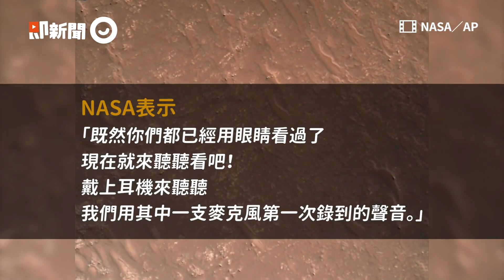登陸曝光！人類首聞「火星之聲」 NASA毅力號帶回珍貴18秒音檔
影片授權：NASA／AP

人類首次聽見「火星之聲」！NASA探測車毅力號帶回珍貴18秒音檔